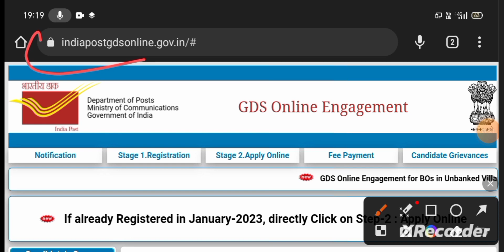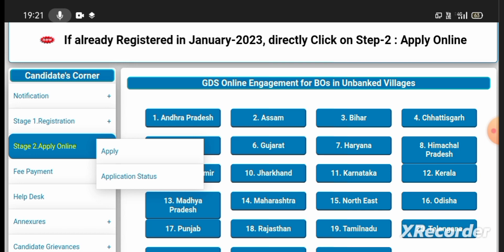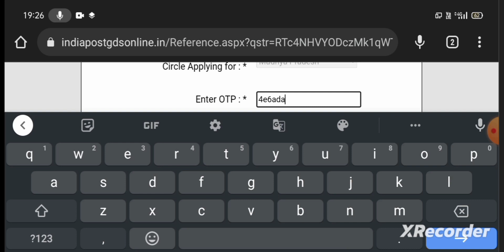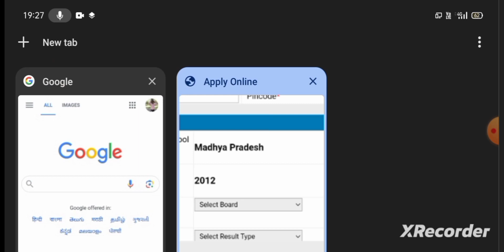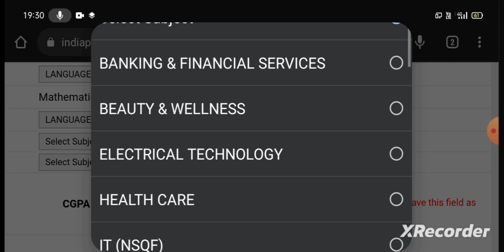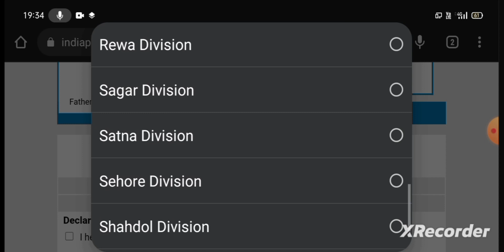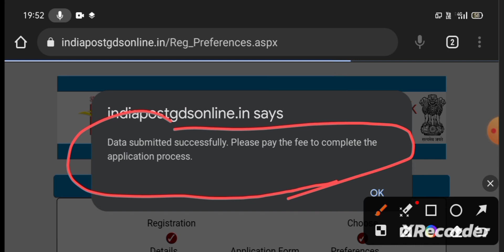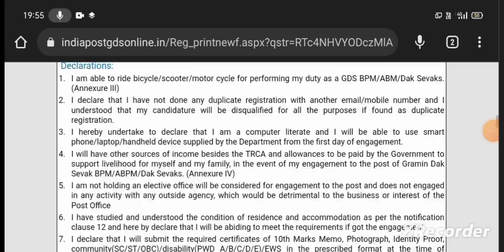India Post Office GDS Online Form kaise bhare 2023 How to Fill post office GDS online Form bhare2023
India Post Office GDS Online Form kaise bhare 2023 How to Fill post office GDS online Form bhare